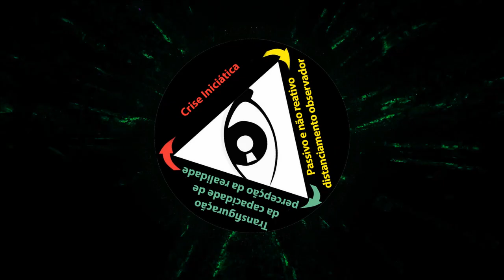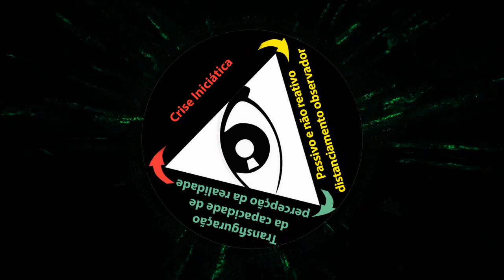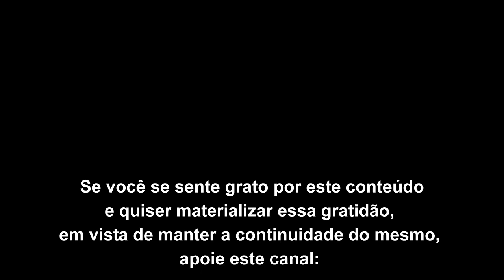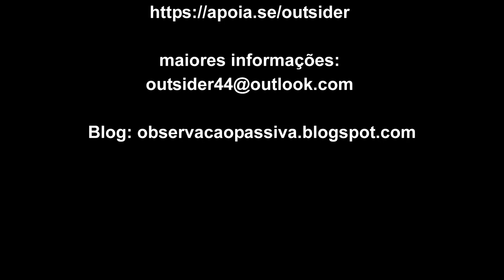A sensação de angustiosa saturação com o fluxo do imaginal